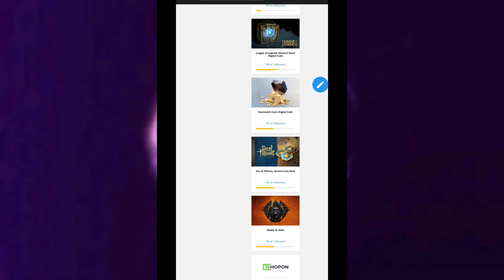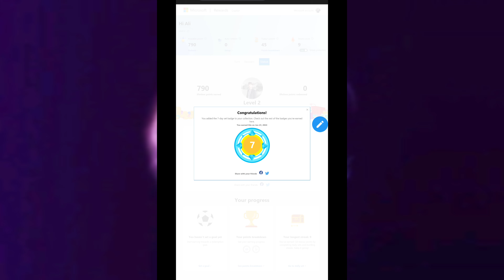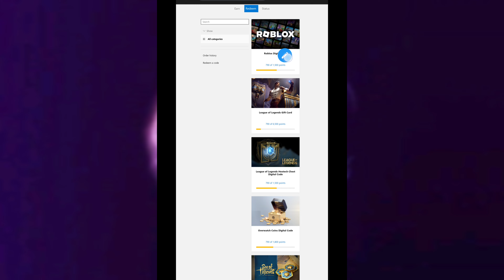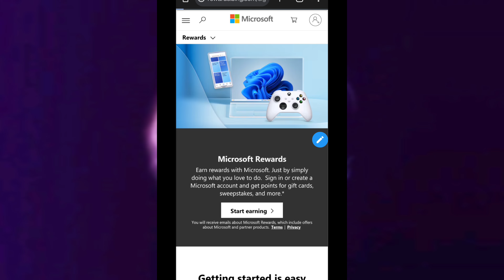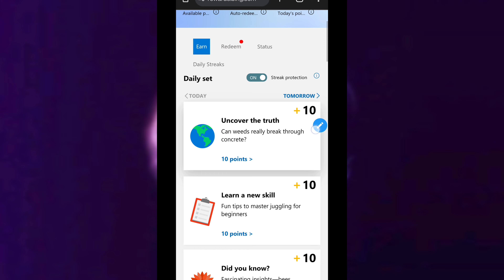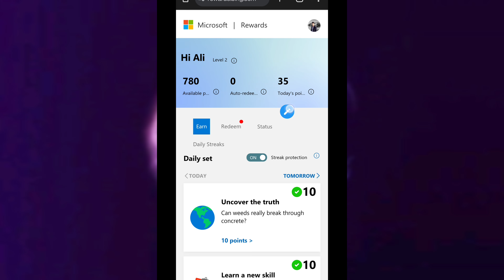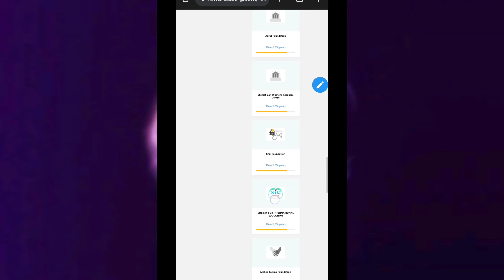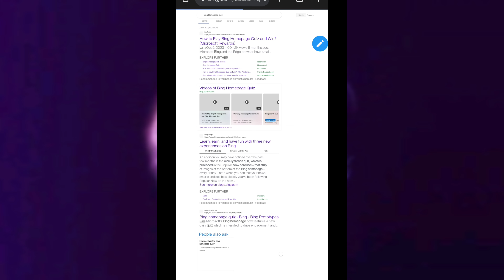درآمد آنلاین، با کلیک کردن روی ویب سایت ها 150 دلار ماهانه بدست بیار / مایکروسافت ریواردس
سلام دوستان گرامی امیدوارم پر از انرژی مثبت باشید
خوش آمدید به یک ویدیو دیگر، امروز ویدیو متفاوت تر از ویدیو های دیگر است
که می‌توانیم با کلیک کردن روی ویب سایت ها و یا سرج کردن داهل سایت ها پاینت جمع نماییم
و پاینت یک امیتاز است که یا دلار معامله میشود
حالا شاید سوال خلق شود که پول مفت کجاست که با کلیک کردن به ما بدهد
دوستان این یک قرداد میان سایت مایکروسافت با سایت های دیگر است که از طریق سایت مایکروسافت سرج صورت میگیرد و سایت های دیگر که محصولات میفروشند، محصولات شان تبلیغات میشوند به مایکروسافت پول میدهد و بخاطر که سرج زیاد تر صورت بگیرد مایکروسافت یک مقدار از اون درامد را به کسانی میدهد که از طریق سایت مایکروسافت سرج میکنند.
مثل ویدیو های یوتیوب که ما روی ویدیو ها تبلیغات می‌زنیم و بابت اون تبلیغات ها به حساب ما پول جمع می‌شود
برای هر سرج کردن پنج پاینت تا صد پاینت به ما میدهد
و هزار پاینت شان برابر با یک دلار است، که روزانه میتوانیم پنجصد تا هزار پاینت جمع نماییم یعنی پنجاه سینت تا یک دلار
پول زیاد نیست
اما بجای گیم زدن های بی فایده و نگاه کردن ویدیو های تیکتاک میتوانید حداقل روز یک دلار درامد داشته باشید که ماهانه میشود 30 دلار و سالانه می‌شود حدود 360 دلار
اما بعض موقع پاینت های زیادی میدهد که سالانه حدود 500 دلار می‌شود
شما میتوانید چندین تا حساب باز کنید و از هر حساب جداگانه درآمد داشتع باشید
و اگر شما پنج تا حساب جور کنید و از هر پنج تای ان درامد داشته باشید
ماهانه 150 دلار درامد دارید و سالانه 2500 دلار درامد میداشته باشید.
و این یک گیم نیست، مثل که در تبلیغات های یوتیوب به ما دلار می‌دهد دقیقاً این هم مثل همان چیز است
که خودم یک بار 200 دلار گرفتم و الان چندین تا حساب دارم و از هر کدامش پاینت جمع میکنم
و شما هم همین الان شروع کنید و از این قافله پس نمانید.